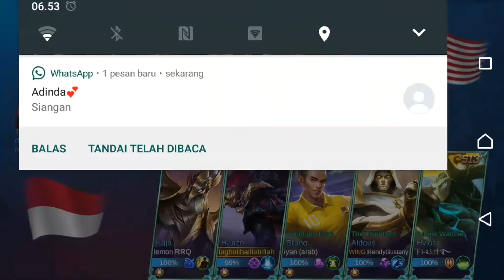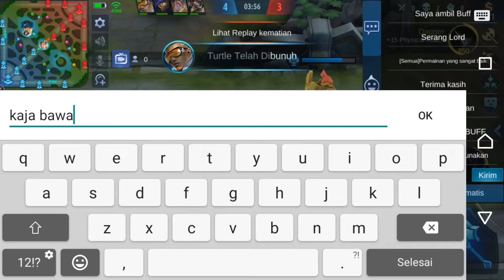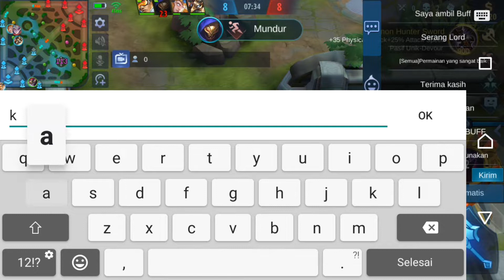Cara bermain hanzo arrival MUSUHNYA AUTO KAGET | HANZO BUILD TERSAKIT 2022 - Mobile legends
TRIMAKASIH UNTUK KRITIK DAN SARAN KALIAN SEMUA ❤️

Song : NSC